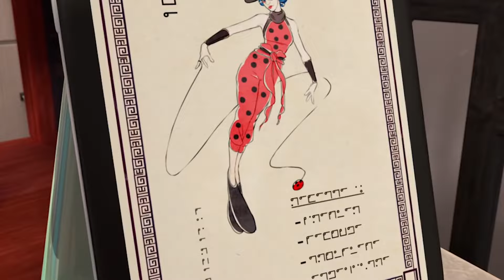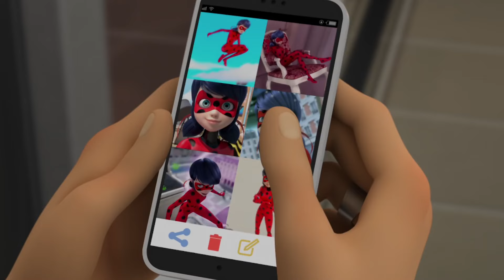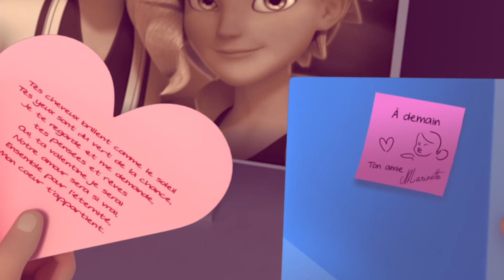End Folge! - Miraculous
Wie wird wohl die letzte Episode von Miraculous–Ladybug aussehen? Das fragen sich wohl die meisten Fans, seitdem die Serie begonnen hat.